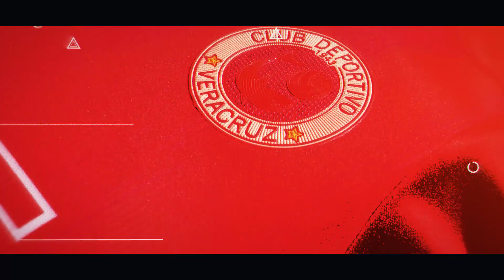CHARLY Jersey Veracruz 19 20